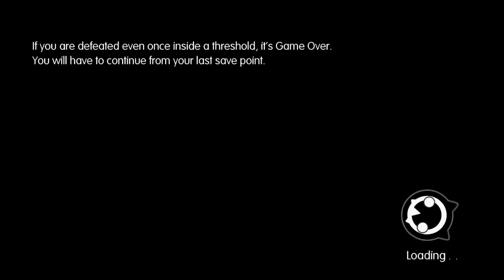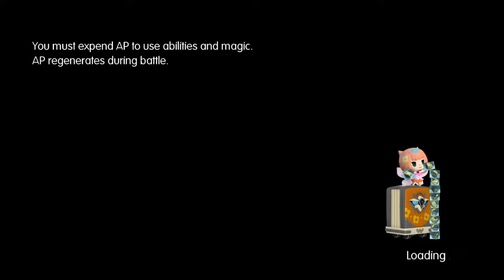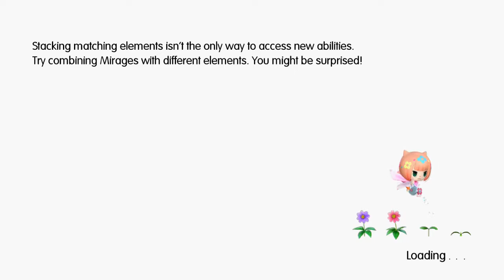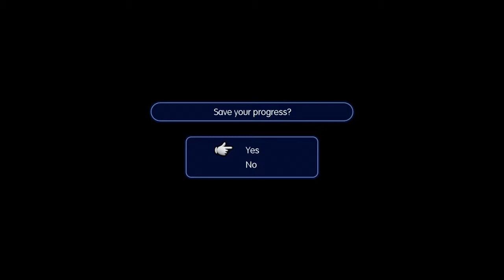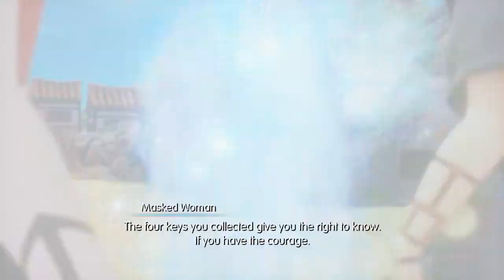World Of Final Fantasy Maxima - Blind Playthrough Pt23: King Tonberry & Terra Bosses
We gain access to the crystal tower but..